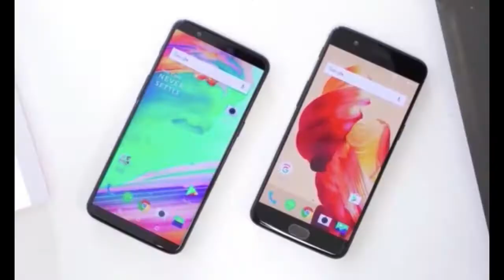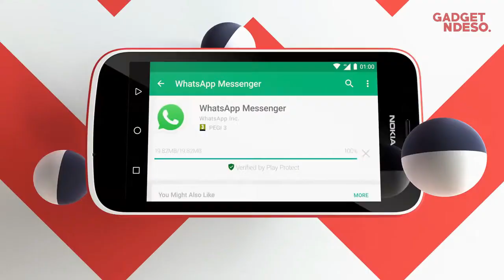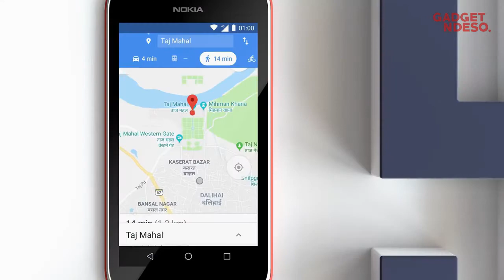5 Smartphone Terbaru Nokia Di Ajang MWC 2018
1. Nokia 8110 4G
2. Nokia 8 Sirocco
3. Nokia 7 Plus
4. Nokia 6 (2018)
5. Nokia 1